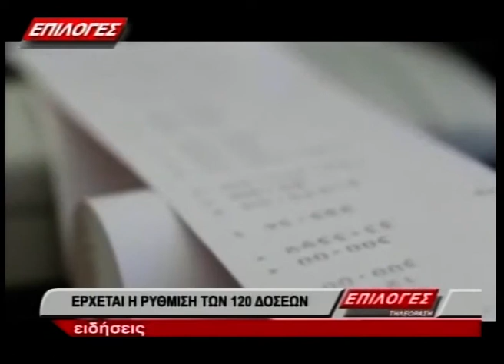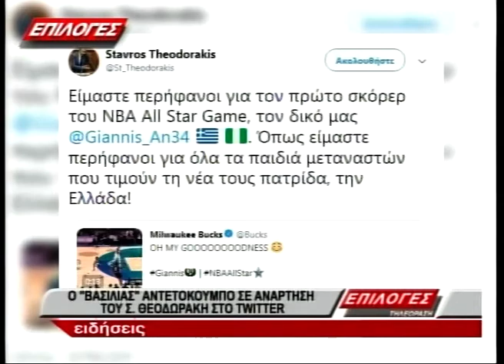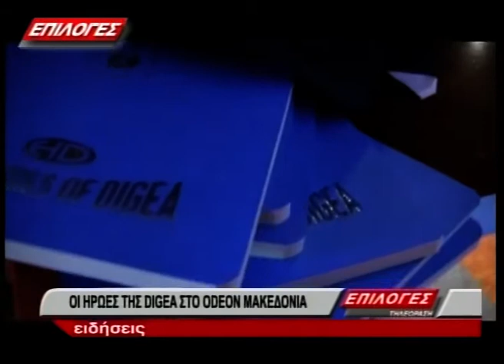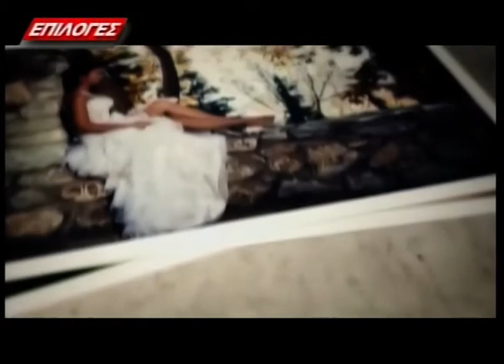ΚΕΝΤΡΙΚΟ ΔΕΛΤΙΟ ΕΙΔΗΣΕΩΝ 18 2 19